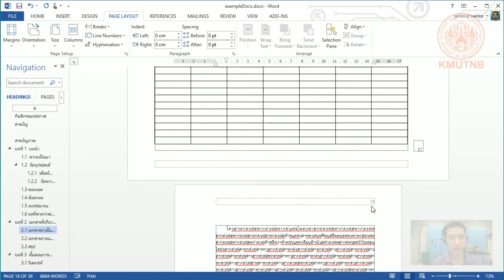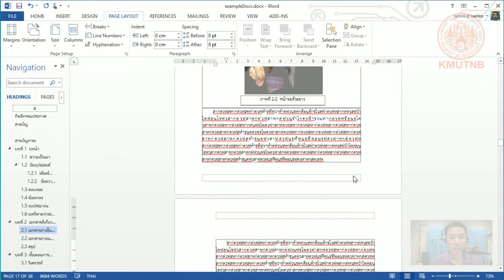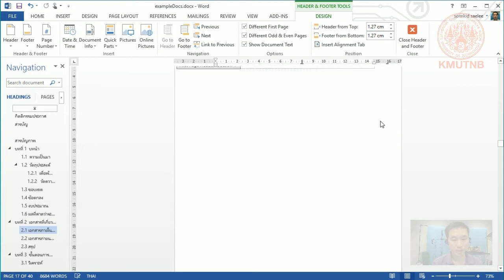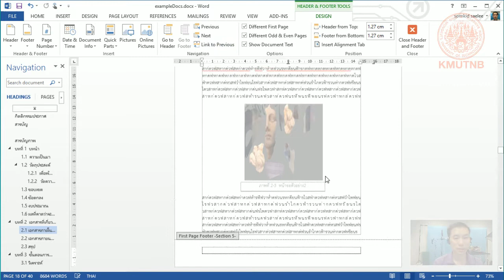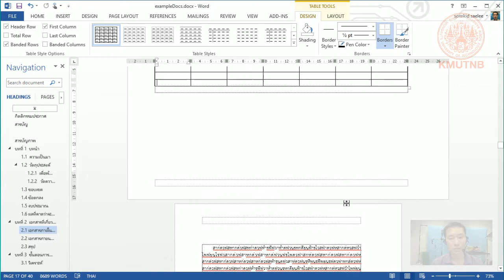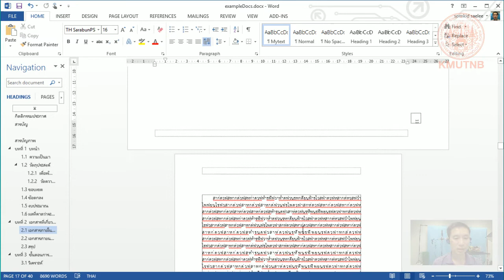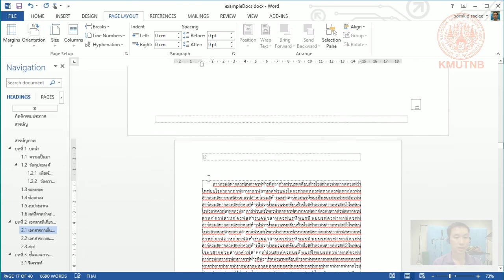การจัดหน้าขวางในเอกสาร วิทยานิพนธ์ ปริญญานิพนธ์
การจัดหน้าขวางในเล่มวิทยานิพนธ์ ปริญญานิพนธ์ ทำอย่างไร ในคลิปนี้มีเทคนิคมาอธิบายครับ